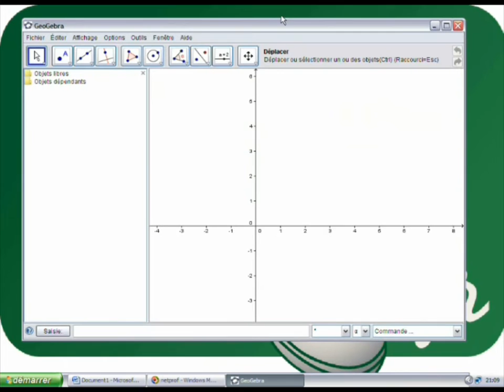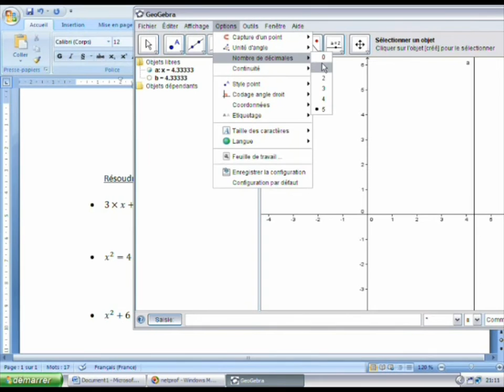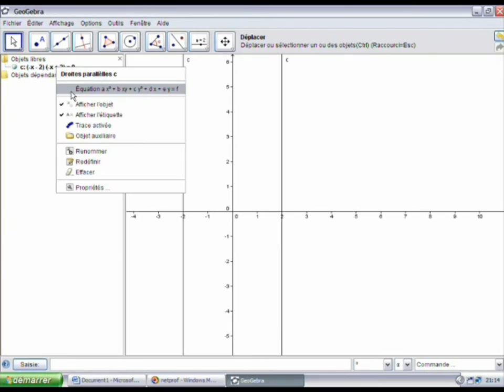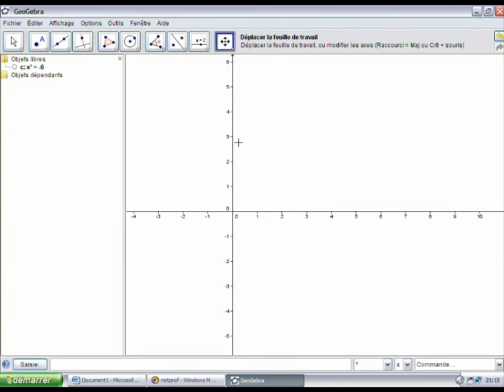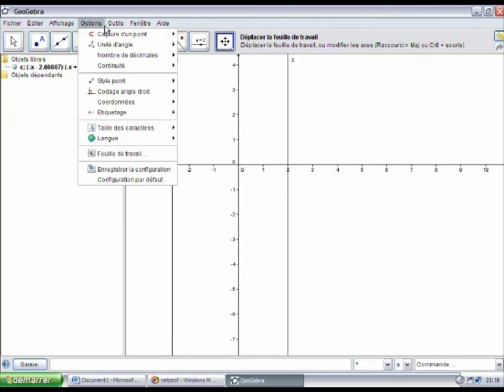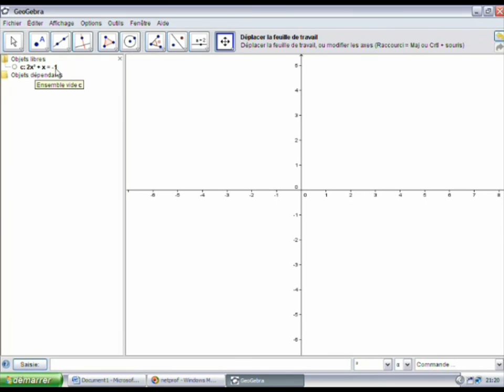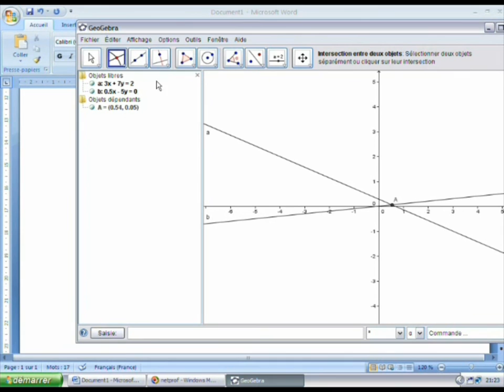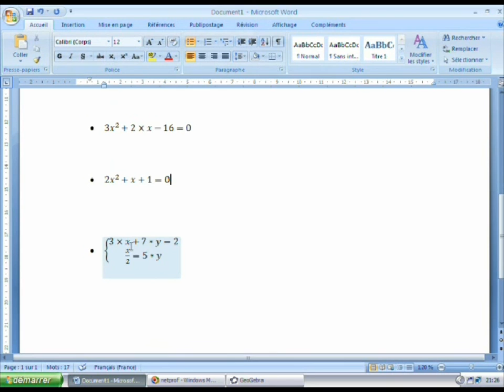Geogebra : Résolution d'équation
Cours netprof.fr de Informatique / Logiciel de maths
Prof : Jean-Paul